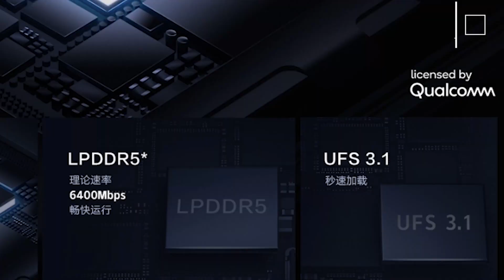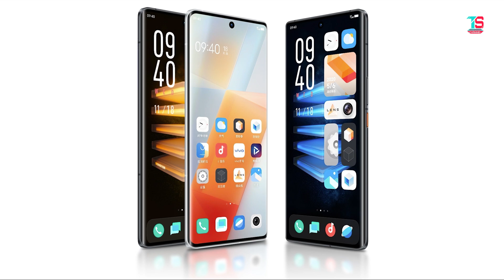iQOO 8 Series: iQOO 8 & iQOO 8 Legend Expected Specs & Price Details in Telugu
Tech Sparrow is a science & technology channel. It has been established to provide tech news and bring new technology information to Telugu people.

On this channel, you can see the latest tech news, reviews on the best budget smartphones and gadgets, unboxing mobiles, TVs, speakers, computers, laptops, etc., as well as updates on the latest technology that enhances our daily lives.

As well as guiding those who want to buy a TV, mobile, computer and all electronic home appliances, I will give you valuable information through videos on what to look for when buying them and suggest the best products in them.

Earn Money From Tech Sparrow Channel - Free Money Earn from YouTube Videos.
Friends support me: (These are the affiliate links,  whenever you buy a product using the below links, I can get a small commission, which will help me to make more useful videos for you).

My Studio Gear:
LG 32 inch FHD Monitor

My PC Configuration:
16GB DDR4 RAM
MSI X470 Gaming Plus Motherboard
120GB SSD
1TB HDD

Software used for video creation:
Operating System: Windows 10,
Pre-production: Adobe After Effects CC 2020,
Post-production: Adobe Premiere Pro CC 2020,
Audio Editing: Adobe Audition 2020
Thumbnail by: Adobe Photoshop CC 2020.